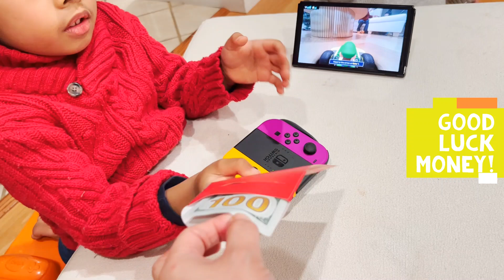Basti's Day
We love this boy so much.